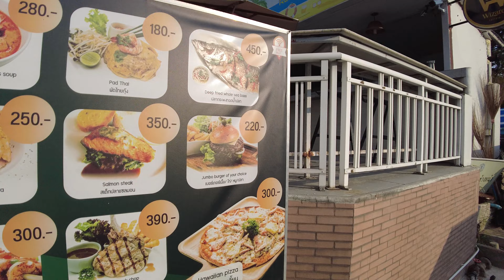Pattaya'da HALLOWEEN ve gece hayatına bir bakış.Burada erkekler tacize uğruyor!! 🇹🇭 vlog ~35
Hazır mısınız karanlığın içinde gizemli bir dünyaya adım atmak için? YouTube kanalımda, bu Halloween'da gerilim dolu bir serüvene davetlisiniz! Cesaretin var mı? 👻🎃

Keşfetmenin, gülmelerin ve unutulmaz anıların şehri Pattaya'da, renkli gece hayatı ve eğlenceyi yakala! YouTube kanalımda, Pattaya'nın sıra dışı atmosferini keşfederken, bu şehrin enerjisini ve eğlenceli gece hayatı anları yakalayacaksınız. 💃🌟